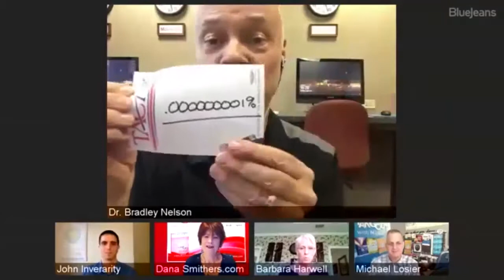Attracting Abundance Using Emotion Code & Body Code With Dr Bradley Nelson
"... if you are having any kind of symptoms in your life if there’s anything going on in your life that is short of total abundance and total love and total vibrant health for you it’s because you have imbalances going on..." Dr Bradley Nelson